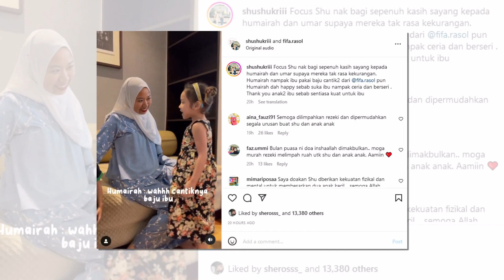Shuhada Kongsi Foto An4k Dan Keadaannya Yang Paling Terkesan, “Sebab Semua Jadi Depan Mata Dia”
Sumber : Instagram @shushukriii, mStar